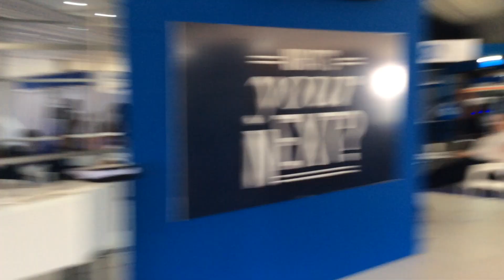Exploring Part 3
"NKangala Business Expo" #2017 news updates Mpumalanga Witbank eMalahleni SouthAfrica "South Africa" DoBiggerThings Business Samsung "Eskom" Standard Bank"